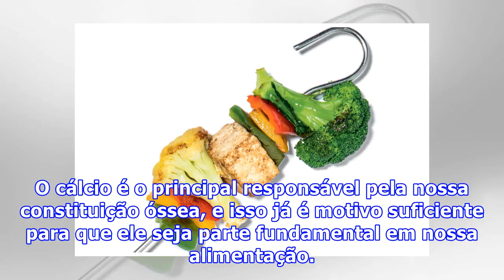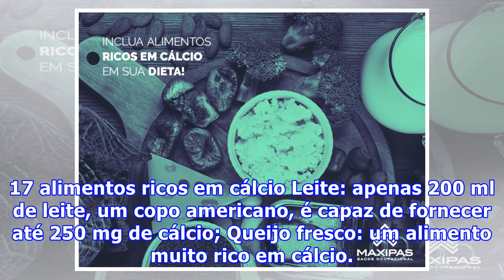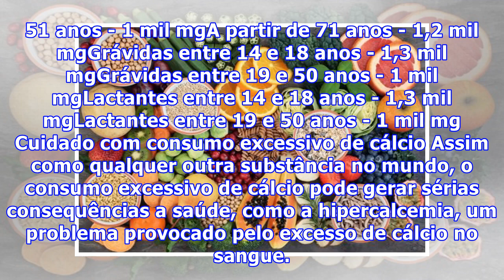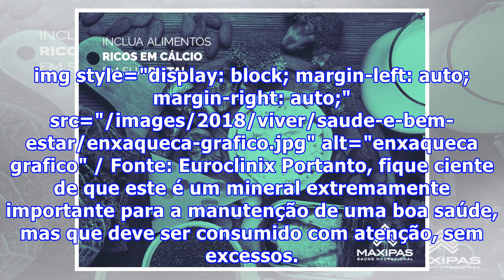17 ALIMENTOS RICOS EM CÁLCIO QUE VOCÊ PRECISA INCLUIR NA DIETA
17 ALIMENTOS RICOS EM CÁLCIO QUE VOCÊ PRECISA INCLUIR NA DIETA
O cálcio é o principal responsável pela nossa constituição óssea, e isso já é motivo suficiente para que ele seja parte fundamental em nossa alimentação. Saiba mais sobre esse nutriente e quais são os alimentos ricos em cálcio. Se o cálcio é essencial na alimentação do ser humano, é preciso que ele ...